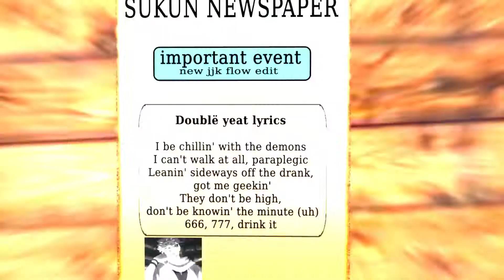| Doublë | flow edit // jujutsu kaisen 1080 // free pf ?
free pf at 300 views